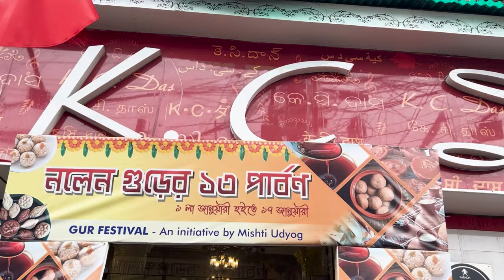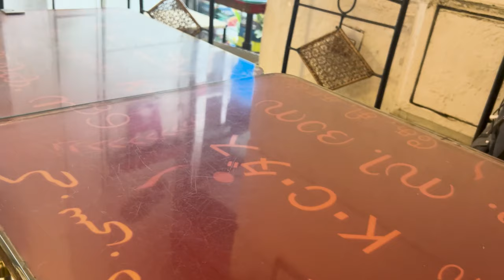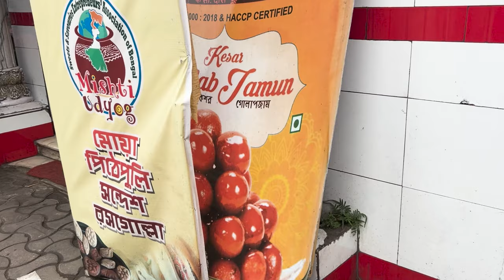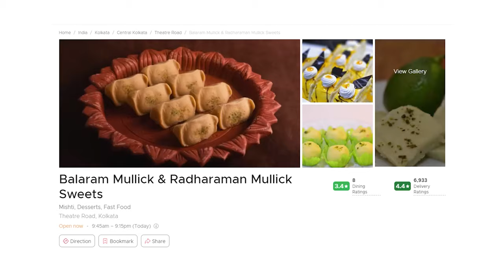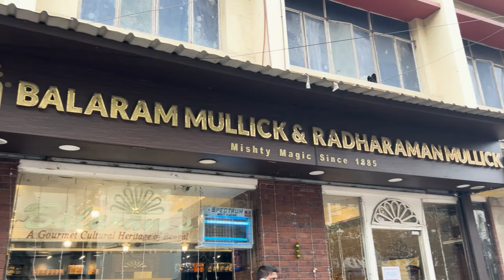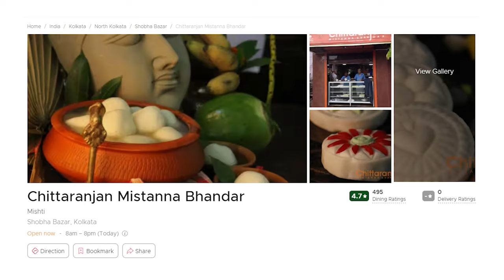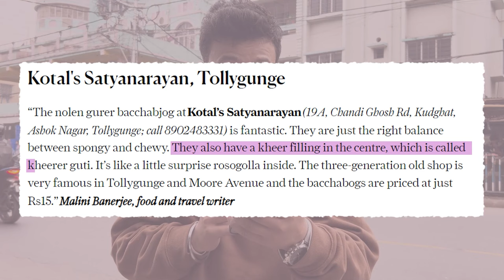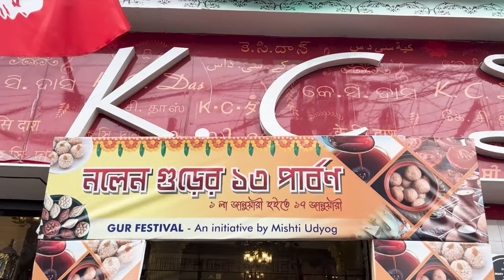Finding Best Rosogolla in Kolkata !!!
LOCATIONS👇👇
1. KC Das- New Empire Cinema Building, Eat St, New Market Area, Dharmatala, Taltala, Kolkata, West Bengal 700087
2. Ballram Mullcik & Radharaman Mullick- 186, 1, Block J, Sahapur, New Alipore, Kolkata, West Bengal 700053
3. Nobin Chandra Das- 77, Jatindra Mohan Ave, Sovabazar, Shobhabazar, Kolkata, West Bengal 700005
4. Chittranjan Mistan Bhandar- AV School, 34B, Shyam Bazar St, near to Hati Bagan, Hati Bagan, Shyam Bazar, Kolkata, West Bengal 700005
5. Kotals Satyanarayan- B/37A, Raja Subodh Chandra Mallick Rd, Bapuji Nagar, Jadavpur, Kolkata, West Bengal 700092

Filming Equipments I Use:-

1. My Camera
2. Microphone
3. My Secondry Mic
4. Ring Light
5. Ring Light Stand
6. Tripod- Koi Bhi Le Lo Acha Sa (Bas Khada Ho Jaye)